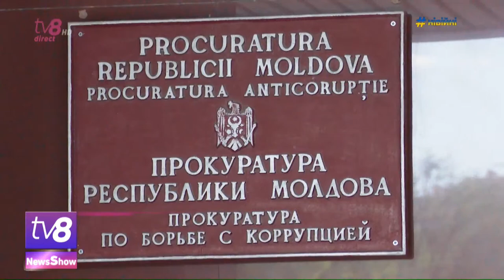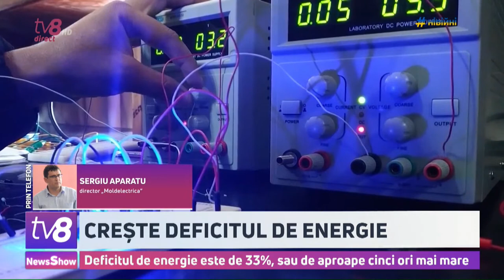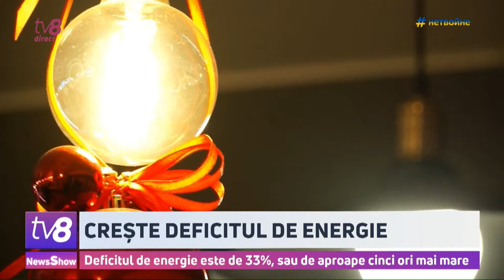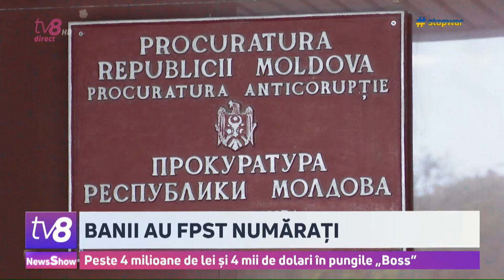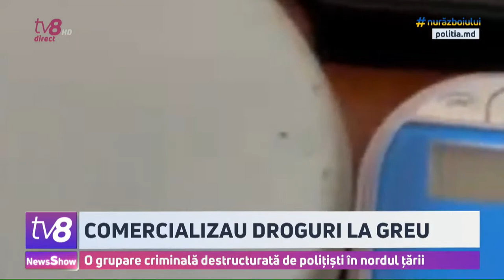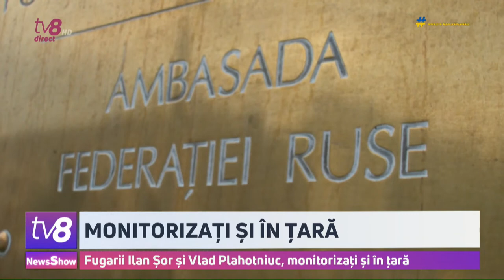News show: Rușii au lăsat Kievul fără apă /Năstase merge la CEDO /01.11.2022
💥Bombardamentele masive de ieri au lăsat Kievul fără apă. Pentru a face rost măcar de câțiva litri, oamenii se înghesuie la cișmelele publice. Pe lângă lipsa de apă, capitala Ucrainei se confruntă și cu o lipsă acută de curent.

💥Andrei Năstase vrea să atace la CEDO decizia prin care magistrații moldoveni au decis scoaterea Crucifixului de la MAI, instalat în perioada în care acesta era ministru de Interne.

💥Economiile făcute de cetățeni sunt semnificative. O analiză făcută de expertul economic, Veaceslav Ioniță arată că, săptămâna trecută, în toată țara s-a cheltuit cu 7 la sută mai puțină energie electrică, în orele de vârf, decât în perioada anterioară.